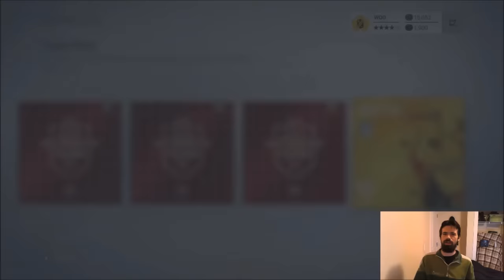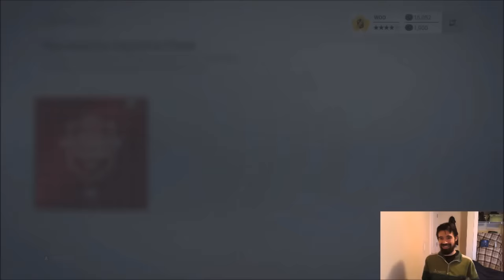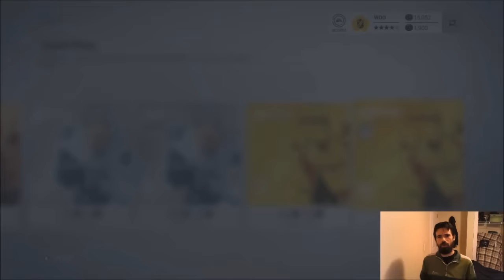Movember Pack Opening + Sets! - NHL 17 HUT - Hockey Ultimate Team - Moustachio Supreme Packs!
Movember Packs and Players are finally here my friends!  In this video we tear into 3 Moustachio Supreme Packs and try to get ourselves a Movember Player or Movember Collectible!
The packs are 100,000 coins and 2000 NHL Points, and include 14 rare players or collectibles!